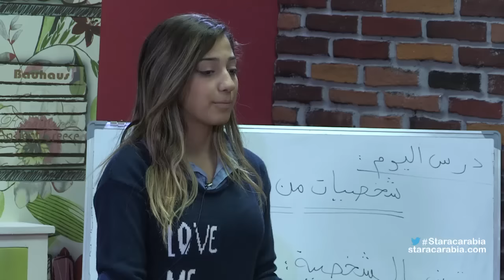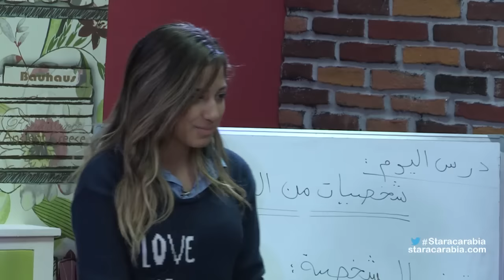مابيل شديد من لبنان في الايفال الثامن - ستار اكاديمي 11 - 7/12/2015